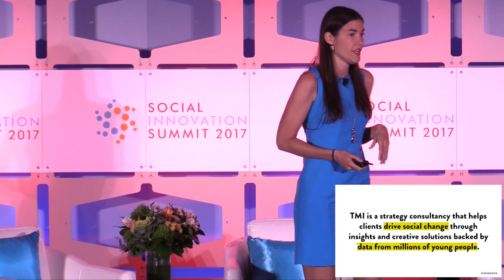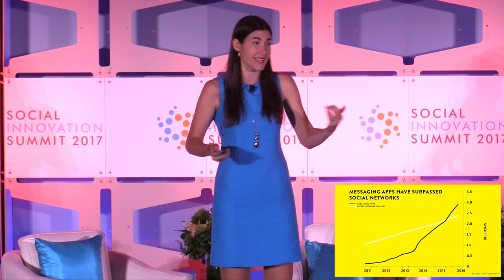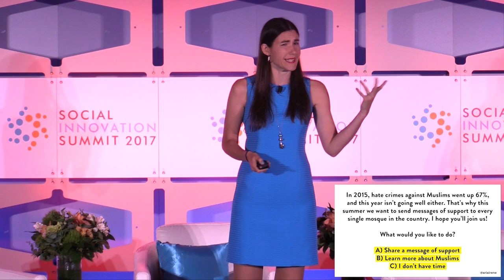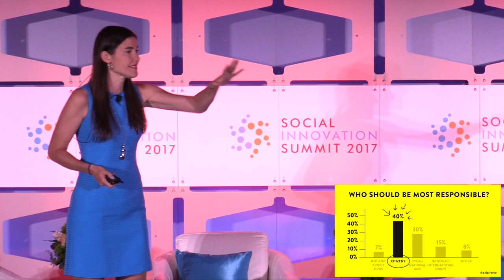Five Rules to Live by When Engaging Young People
Aria Finger, Chief Executive Officer, President – DoSomething.org & TMI Strategy

Social Innovation Summit 2017, June 7th